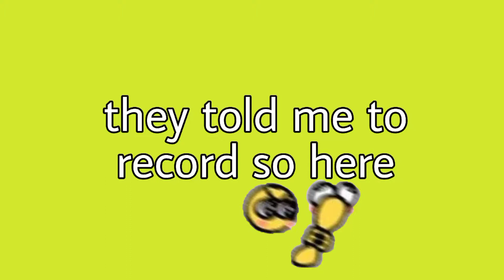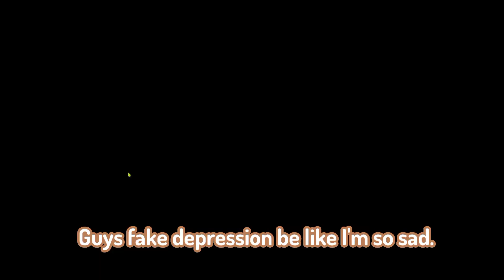chaotic video of us playing skywars ✨✨ (ft. lukas and kaizer)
Heyo! Horoscopes_Taures here! Call me Alex for short ✨

What I post in this channel:
- Minecraft (HIVE Games, Survival etc..)
- - Roblox (Gameplay and Funny Moments)
- Edits (Short Edits, Meme Edits)

Creds:
Intro: cylixen
Music in the video: 𝐶𝘩𝑖𝑙𝑙 𝑎𝑒𝑠𝑡𝘩𝑒𝑡𝑖𝑐 𝑚𝑢𝑠𝑖𝑐 ☁